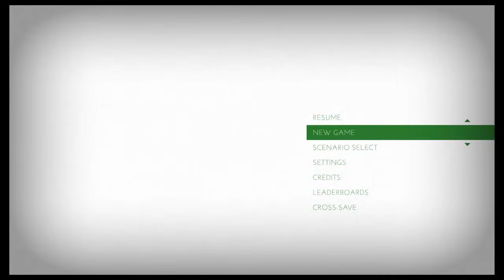Chris Plays Thomas Was Alone 1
Thomas Was Alone